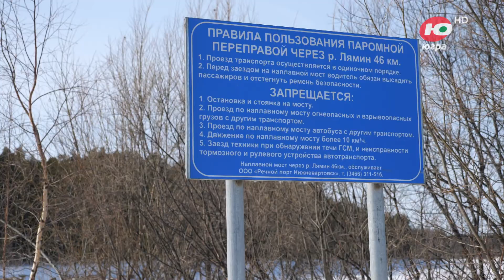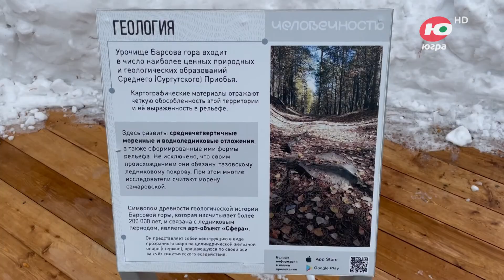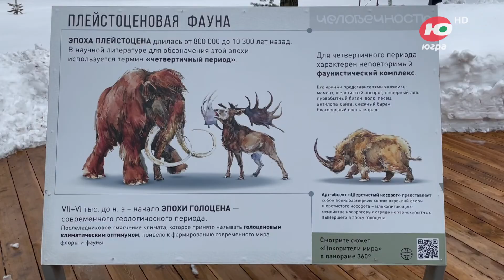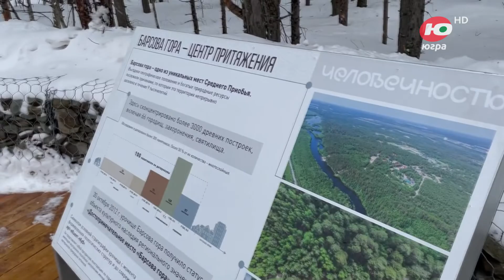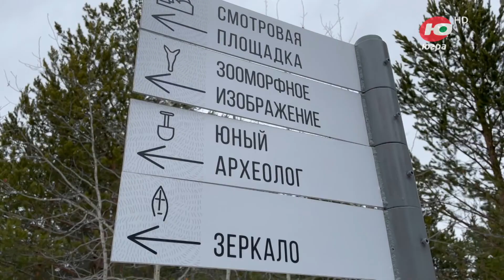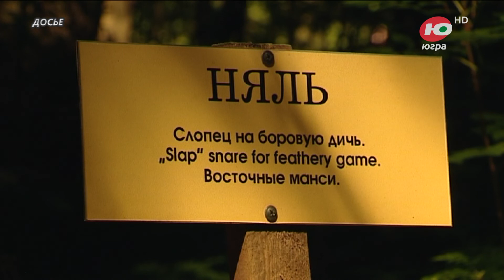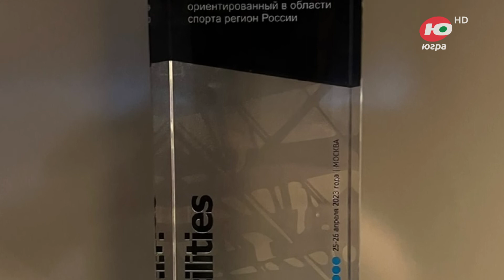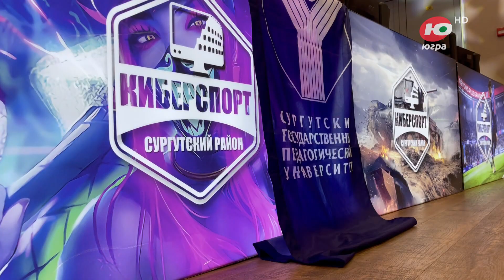Сургутский район. Новости. События. Факты. Выпуск от 30.04.2023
Смотрите в программе:
Безопасность переправ! В Сургутском районе намечен план действий на время ледохода.
Центр притяжения! Музей «Барсова гора» получил поддержку правительства Югры!
Киберплощадка №1. Центр компьютерного спорта Сургутского района признан лучшим в стране.